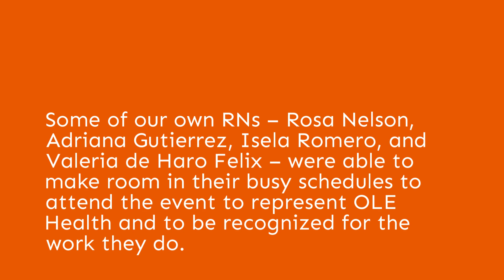Monday Minute - Nurses Week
Honoring our OLE Health nurses!